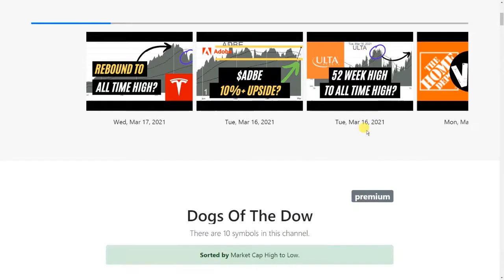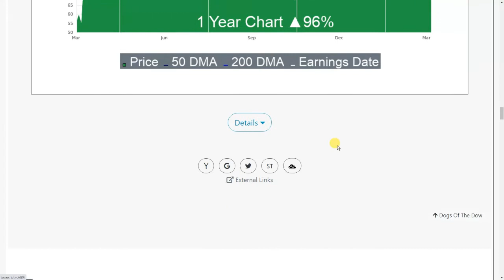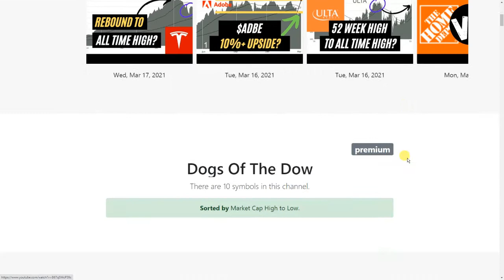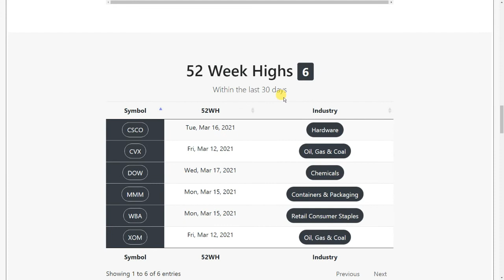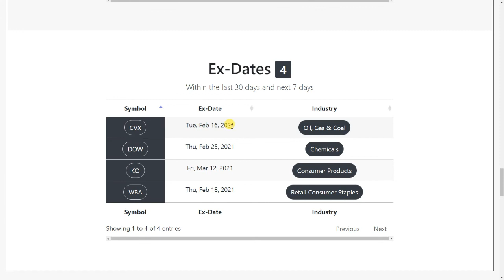2021 DOGS OF THE DOW MARCH UPDATE HIGHEST DIVIDEND PAYING DOW INDUSTRIALS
Symbol Surfing offers a simple way to quickly find winning ideas by browsing popular channels and applying basic chart analysis.